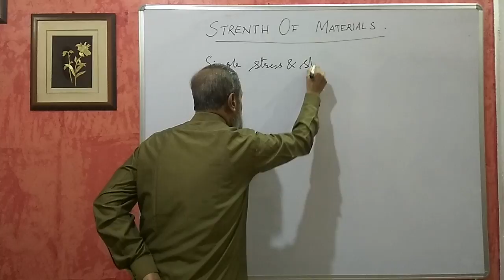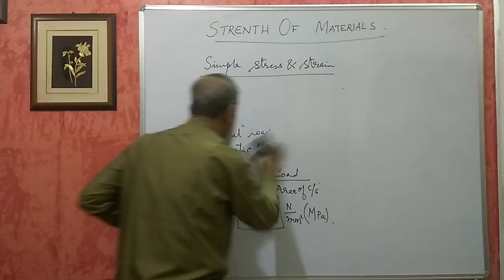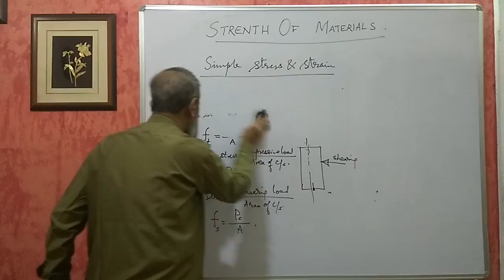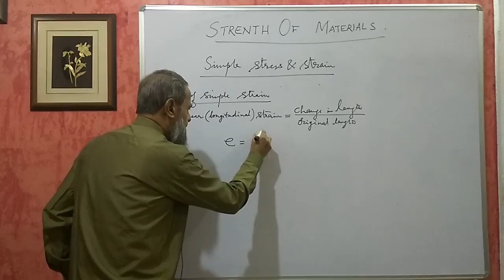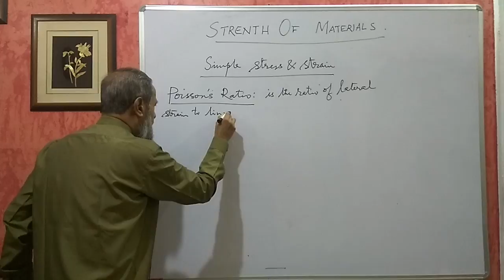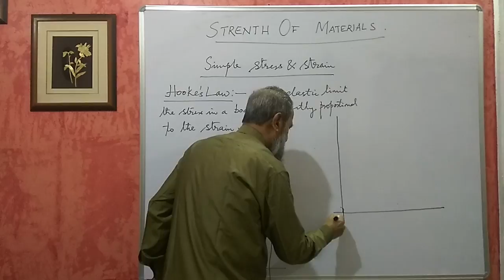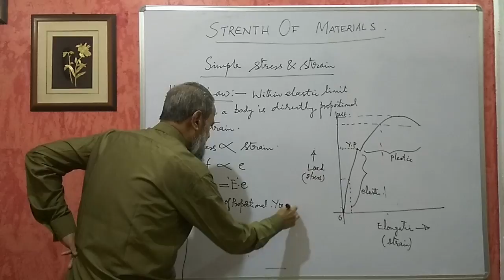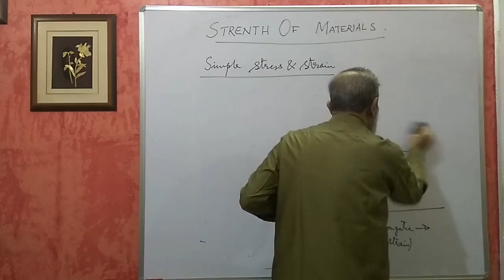Karnataka Diploma SOM -Simple Stress And Strain - Part 1